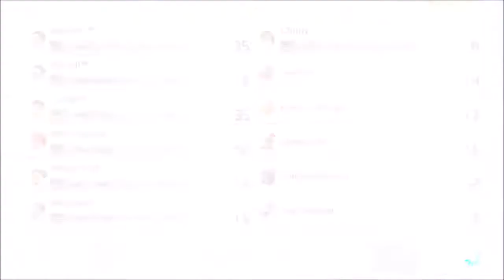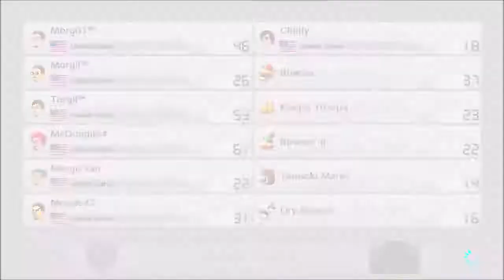Mario Kart 8 DX: Jul. 19, 2018 CC8 Special - Morgil's Tilt 'n Battle, Part 2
All matches were recorded with the Elgato Capture HD.  I played with my Chozo Sanctuary friends, Torgo, Sam, Morgil (the b-day boy who arranged the theme for this night), Crazed, and Plant42.

The theme for the night was to play Battle Mode with tilt controls on.  This is my first Battle Mode appearance.